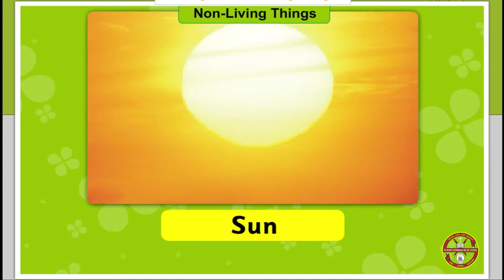LIVING AND NON LIVING THING